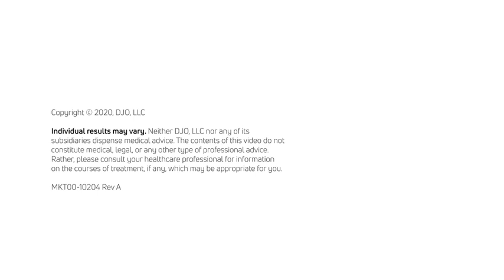UltraSling PRO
UltraSling PRO Product Video